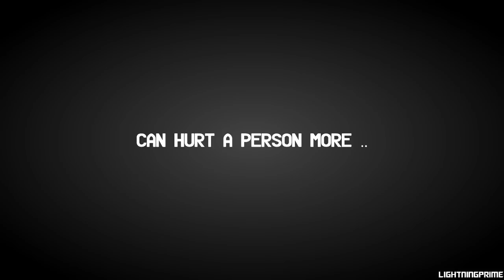Not Perfect | ᴏᴘᴛɪᴍᴜs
dedicated to those who are bullied , including myself .
don't give up & stay true to yourself♥

it's 2am . i have to get up in 4 hours o.o goodnight
~Lιgнтηιηg ϟ